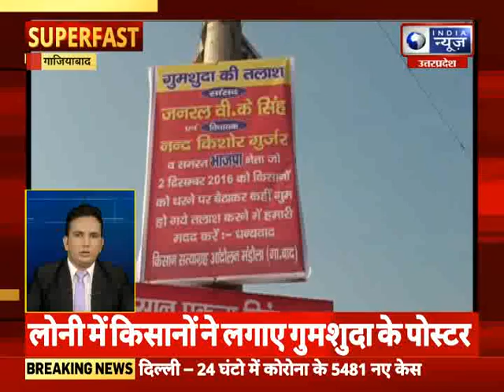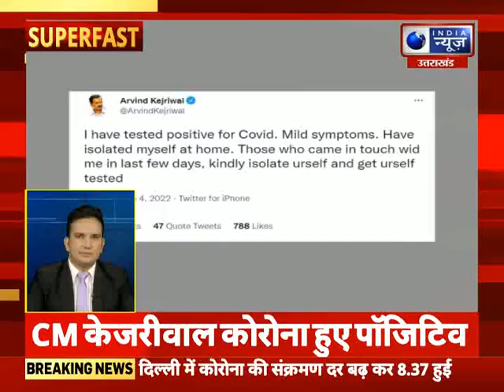Superfast | UP-UK में आज की बड़ी खबरें | 4 January 2022 || India News UPUK